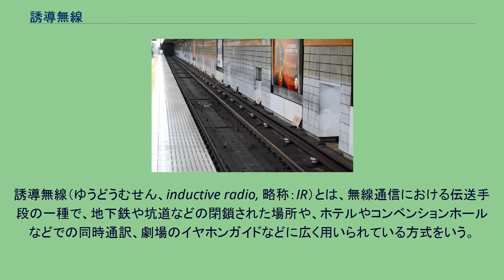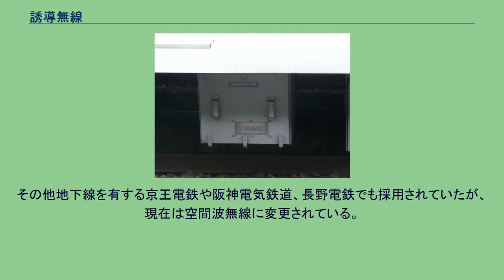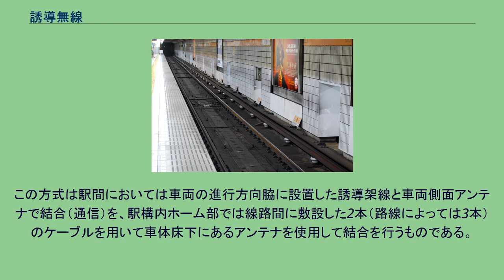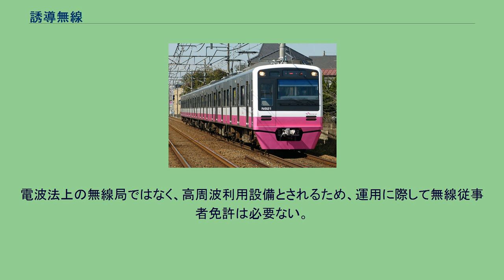誘導無線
誘導無線（ゆうどうむせん、inductive radio, 略称：IR）とは、無線通信における伝送手段の一種で、地下鉄や坑道などの閉鎖された場所や、ホテルやコンベンションホールなどでの同時通訳、劇場のイヤホンガイドなどに広く用いられている方式をいう。
線路沿いに張られた誘導線に交流電流を流し、その際誘導線から発生する交流磁界によって、車両に付けられたアンテナとの間で無線通信を行う。
構造上、誘導線に流した電流を発信器に戻す必要があり、帰線と呼ばれる別の導線を必要とする。
帰線は誘導線と同じような導線を用いるが、レールを帰線代わりにすることも可能であり、帰線の種類から前者を金属回路誘導無線、後者を大地帰路誘導無線と称する。
つまり導体を通信線として使い決められた高周波によって通信する方法である。
空間波無線が数百MHzの周波数帯を使用する超短波などのマイクロ波を用いるのに対し、誘導無線はたいてい数百kHzの周波数帯を使用する長波を用いる。
また、空間波無線はアンテナから比較的離れていても障害物が少なければ無線通信が行えるのに対し、誘導無線は誘導線から数メートルの範囲でしか無線通信を行うことができない上に、踏切事故等で誘導線が切断されると通信不能になる。
一方で空間波無線は、トンネル内や地形や気象等などでは不感地帯が生じ無線通信に支障が生じる場合があるが、誘導無線では付近に誘導線があればそれらの影響を受けることなく良好に無線通信を行うことができる。
また、混信の恐れが少ない長所があるものの、周波数帯が低いことにより周波数帯域幅が大きく取れないため、通信回線数を多く取れず、またシャノン＝ハートレーの定理により通信路容量が制限されることや通話の信号対雑音比があまり良くない（音質が悪い）こと、などの短所がある。
他の無線通信に障害を与えないよう、漏洩を最小限にするため厳しくその基準が定められ、誘導無線は高周波利用設備としての許可を受けなければならない。
これらの理由から、一般的には地下鉄での列車無線に広く用いられているが、後に漏洩同軸ケーブルを線路沿いに張り空間波無線を運用するケースも増えてきている。
列車用誘導無線を日本で初めて導入したのは1952年導入の阪神電気鉄道で、国際電気（現・日立国際電気）製であった。
地下鉄に採用例が多いが、地下鉄との直通運転を頻繁に行う京成電鉄や京浜急行電鉄、北総鉄道、北大阪急行電鉄の全線や近畿日本鉄道のけいはんな線などでも採用されている。
かつては地下線の区間が短く地下鉄との直通運転を行っていない相模鉄道でもこの方式が採用されていたが、デジタル空間波無線へと更新した。
その他地下線を有する京王電鉄や阪神電気鉄道、長野電鉄でも採用されていたが、現在は空間波無線に変更されている。
東京地下鉄（東京メトロ）においては南北線をのぞく路線で直接結合方式を採用している。
この方式は駅間においては車両の進行方向脇に設置した誘導架線と車両側面アンテナで結合（通信）を、駅構内ホーム部では線路間に敷設した2本（路線によっては3本）のケーブルを用いて車体床下にあるアンテナを使用して結合を行うものである。
この誘導架線と車上アンテナの誘導結合方式を直接結合方式ともいう。
また車上アンテナは約20m、床下アンテナ約10m離れており、間隔が空いても通信が可能なようにしている。
京成電鉄・都営地下鉄浅草線などでは大地帰路間接結合方式を採用している。
この方式は架線付近に張られた誘導線と車両上部に設置したアンテナで結合するもので、大地を帰線として用いる。
これにより誘導線の数を1本にすることができる。
無線局の開設は電波法により免許が必要となるが、誘導無線の場合は、電波法第100条第2項により高周波利用設備（誘導式通信設備）となり、高周波利用設備許可状が必要になる。
電波法上の無線局ではなく、高周波利用設備とされるため、運用に際して無線従事者免許は必要ない。